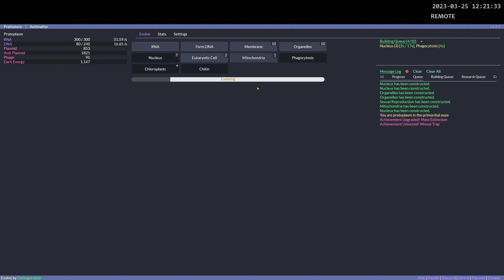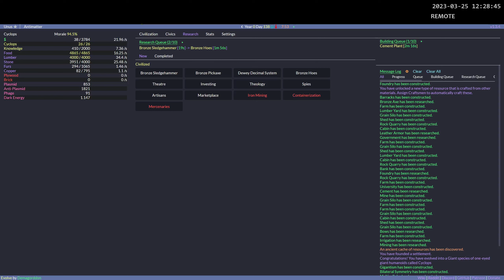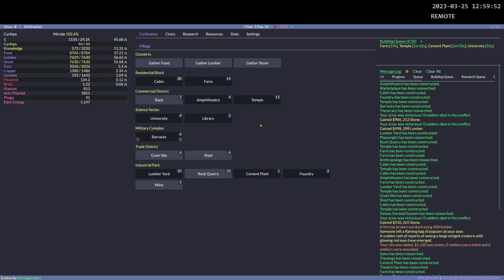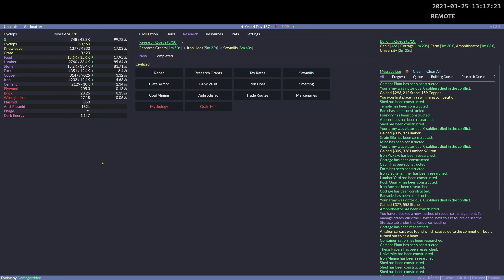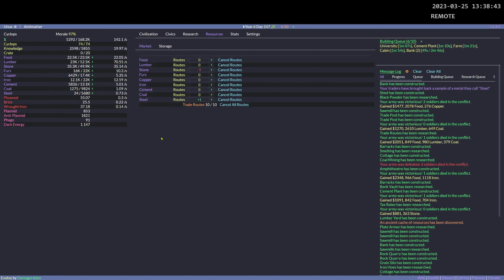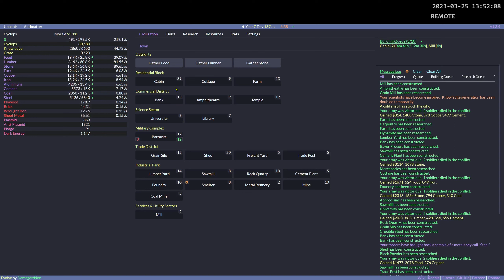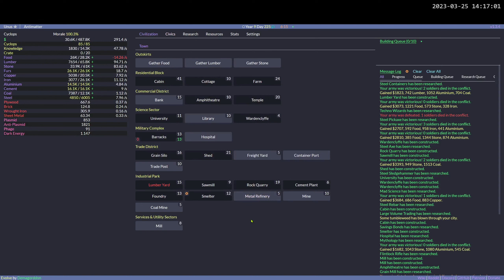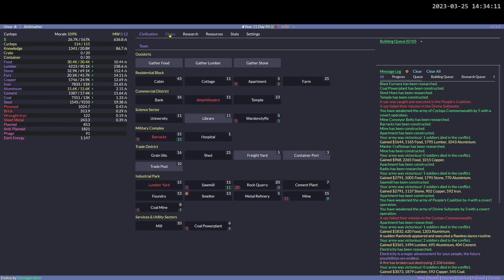[037, 1/2] Cyclops, MAD, 3* [Antimatter] (setup)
*** I'm in the process of writing a program to parse the recordings/save files that will auto-tag them, add chapters and more ***

Complete Evolve Idle playthrough without automation. It will probably take years ;)

Everything is recorded and game save is exported every time I stop recording or reset. I plan to publish all the saves on a separate website for archival, coming soon ™.

I use Firefox to play and OBS Studio to record. Advanced Scene Switcher plugin is used to add notification whenever the browser window is not active. Originally I planned to edit the videos a bit but this turned out to be too time consuming. Every video should have chapter timestamps for easy navigation. No music is used so you can listen to whatever you want instead.